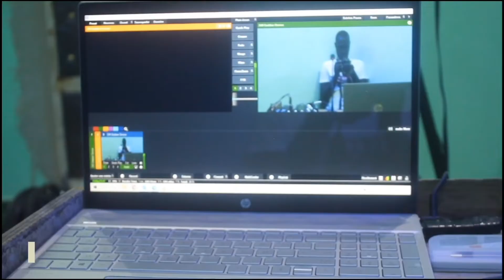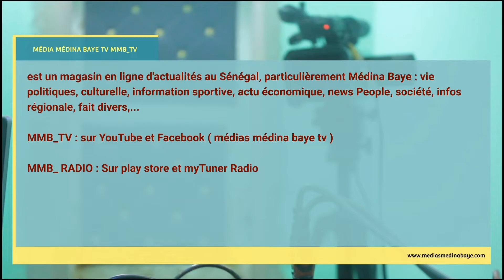Pour vos publicités Gamou, Ziarra, Conférence, Anniversaire, etc.. appels:775214596 et 767767257901